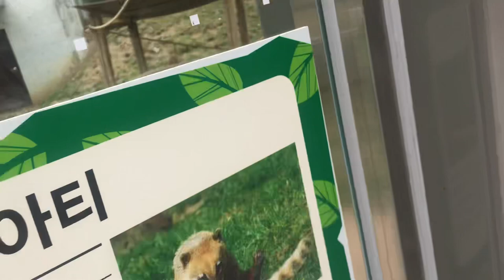코아티 미국너구리과@sungodcross